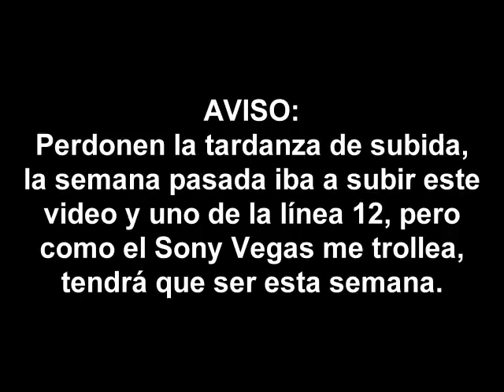Super Mario Bros. 3 - #2 - Un desierto xD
Esta es la parte 2 de el let's play de Super Mario Bros. 3, en donde terminamos el mundo 2.
1. 2-1
2. 2-2
3. 2-fortaleza - Boom Boom
4. 2-3
5. 2-arena movediza
6. 2-4
7. 2-hermanos fuego (tercer flauta)
8. 2-5
9. 2-pirámide
10. 2-fortaleza aérea - Morton Koopa Jr.
AVISOS:
1. el video iba a ser subido el viernes, pero el Sony vegas me troleó
2. entre esta y la próxima semana subiré un video de la línea 12.

No olvides:
-Comentar
y -Darle pulgar arriba